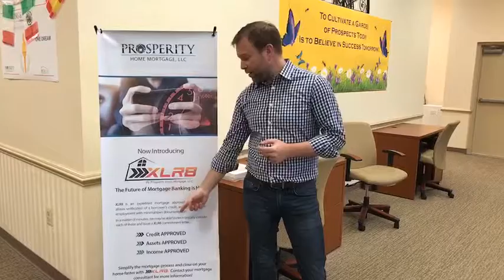Making the Process Easier!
Friday Mortgage and Market Update
Jason Andrzejewski
NMLSR ID: 219086